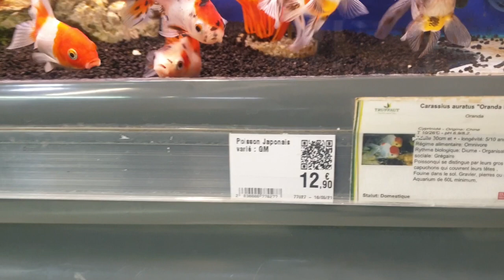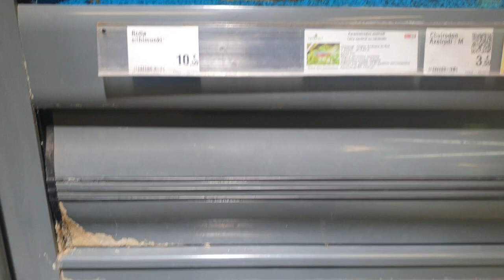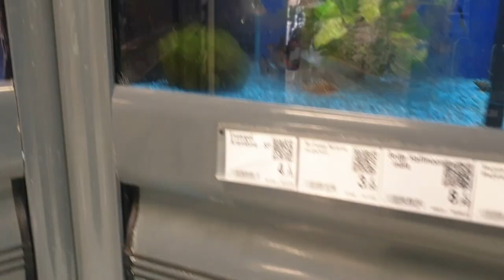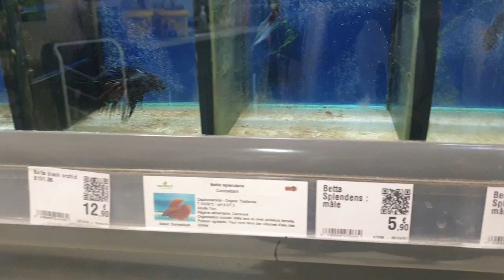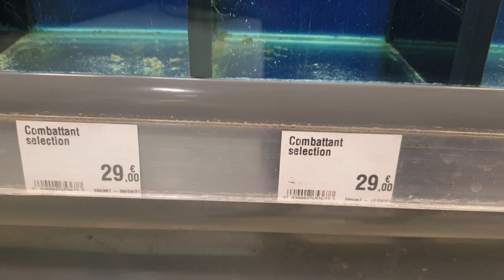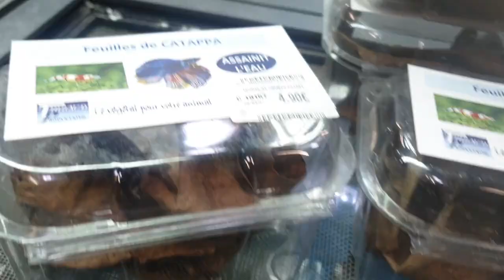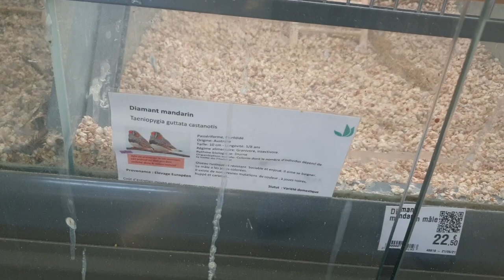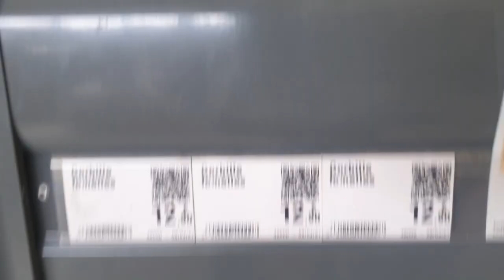محل بيع الطيور و الأسماك في فرنسا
سلام عليكم جميع محبي تربية العصافير و القطط  مرحبا بكم  في عائلة  BengalDz

ستشاركون معي كيف يتم إختيار أفضل السلالات لتربية مع الأسعار و طريقة الإنتاج منها في فرنسا